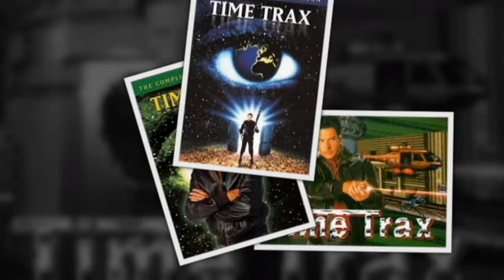Time Trax Dale Midkiff February 6, 2020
Time Trax: Genre Science-Fiction Created by Harve Bennett, Jeffrey M. Hayes, Grant Rosenberg. Starring Dale Midkiff, Elizabeth Alexander. Air Date January 20, 1993, to December 3, 1994.